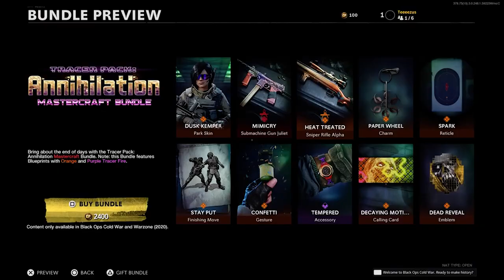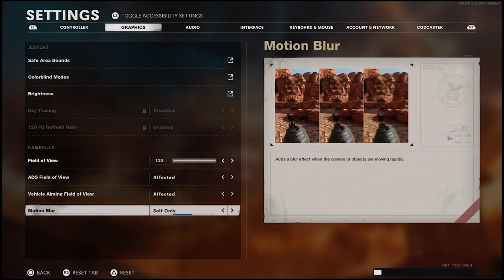PS5 AIM ASSIST IS BETTER THAN PC